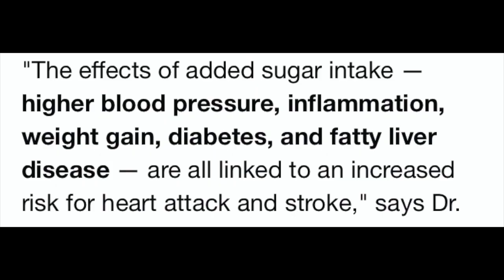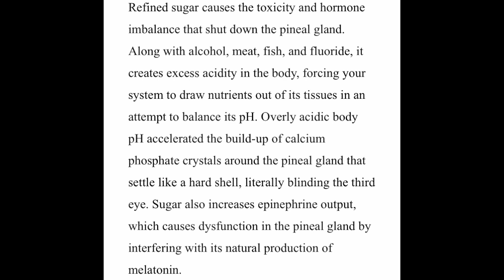Sugar: 12 Reasons Why It’s Bad For You & Kills Your Pineal Gland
This video provides a number of reasons why sugar is dangerous and how it destroys your pineal gland.  Sugar is a common substance that can be found in everything from cakes and donuts to sauces and cereals. There are a number of reasons that sugar can be bad for you, including screws up hormones, spikes insulin levels and kills your pineal gland. Watch this video full of tips on how to avoid it!